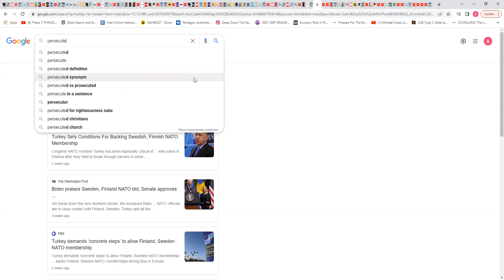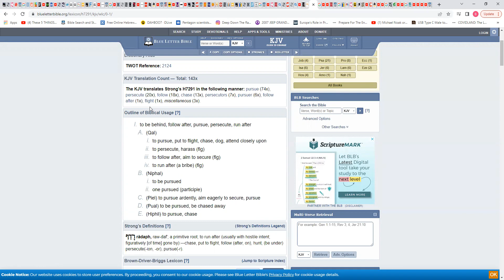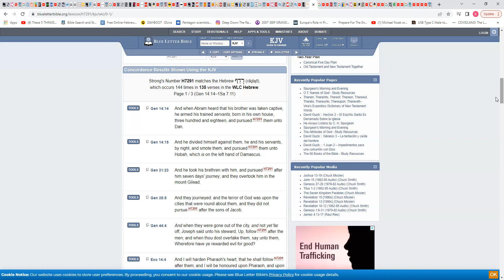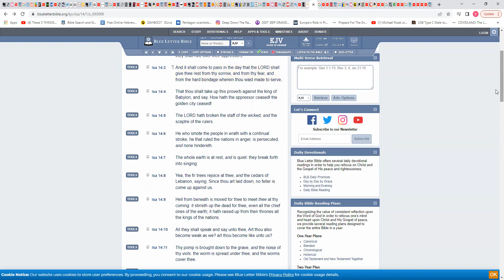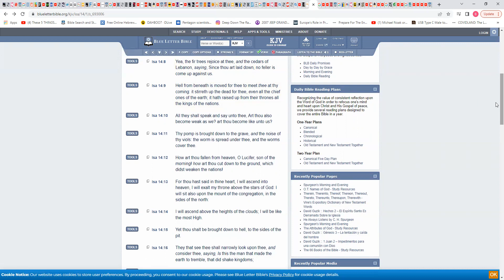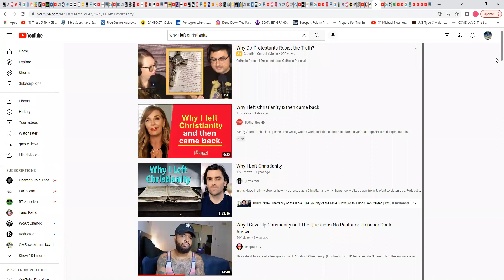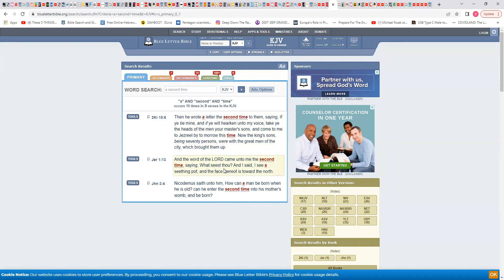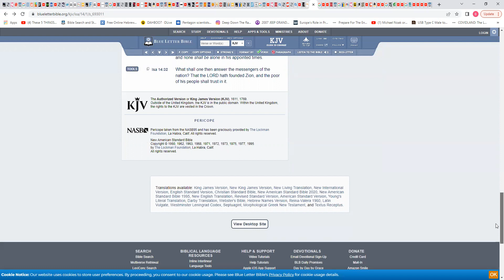He is persecuted, and none hindereth